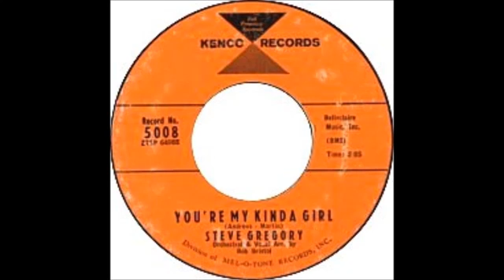STEVE GREGORY GROUP YOURE MY KINDA GIRL Don't Ever Let Me Go 1960 KENCO 5008